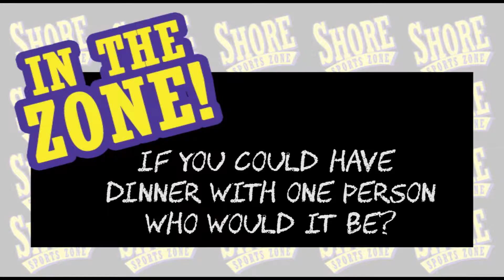Manchester's Kwaku Owuso gets in the Zone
For more in the Zone features, log on to shoresportszone.com